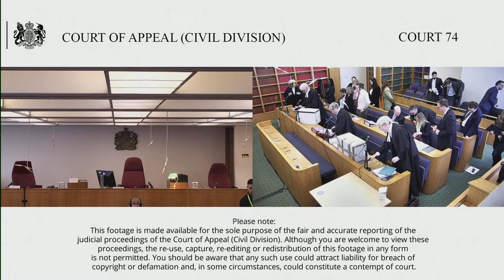HM Revenue and Customs (respondent) v BlackRock Holdco 5, LLC (appellant)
Tuesday 5 – Thursday 7 March 2024

Before Lord Justice Peter Jackson
Lord Justice Nugee
Lady Justice Falk

By Appellant’s Notice filed on 4 October 2022, Blackrock Holdco 5, LLC appeal, with permission, the decision of the Upper Tribunal dated 19 July 2022 to allow the Respondents’ appeal against, and to re-make, the decision of the First-tier Tribunal (Tax Chamber) dated 3 November 2020.